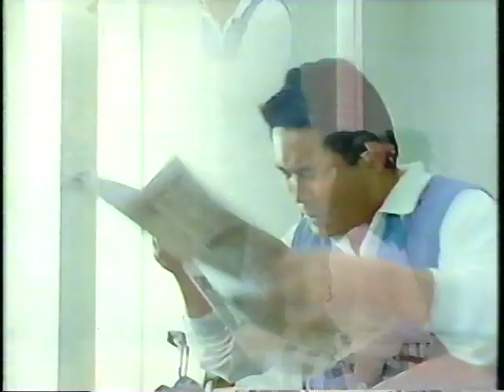〘懐かCM〙1990年 メルシャン『ピーチスリーフィズ』山瀬まみ ／ ほか